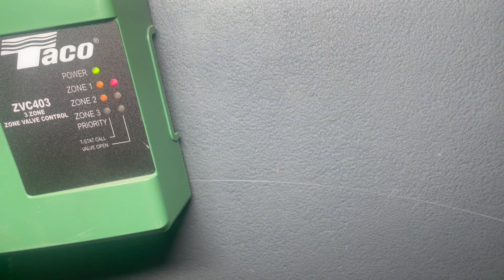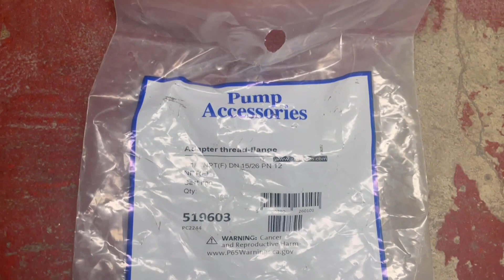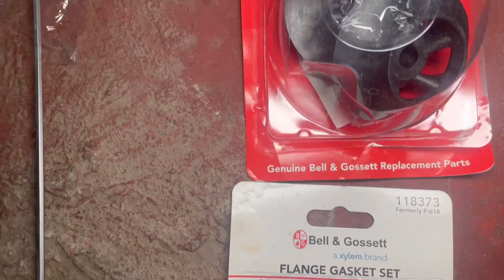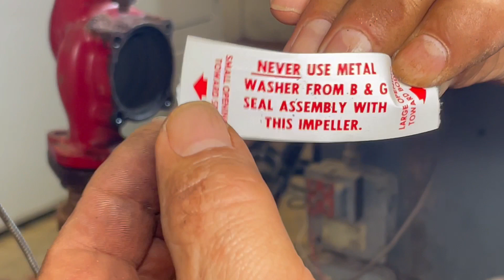BOMBA B & G 100 SERIES. REEMPLAZO DE BRIDAS, GASKETS, IMPULSOR Y RODAJES. (FLANGES, IMPELLER, ETC)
En este video te mostrare paso a paso como reemplazar las bridas, gaskets, impulsor y rodajes en una bomba B & G 100 series.